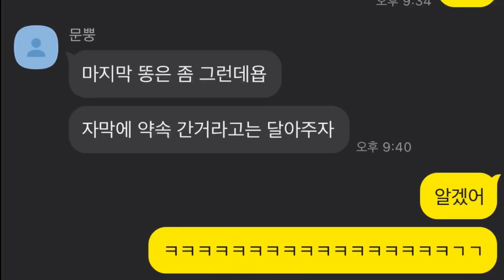일상 브이로그